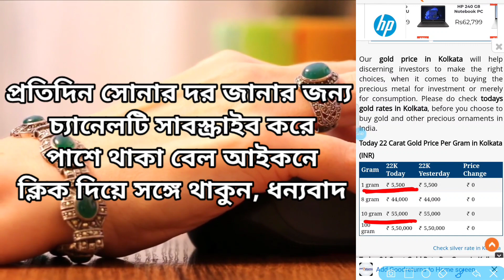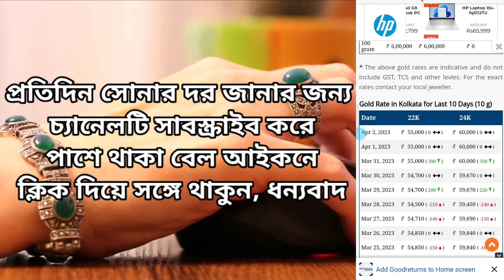Aj sonar dam koto | Today gold rate in Kolkata | 22 & 24 Carat gold price on 3rd April 2023 | সোনা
hey video madhyam Amra 22 carat and 24 carat Kolkata gold rate Jambo
প্রথমে 1 গ্রাম তারপর 10 গ্রাম তার সঙ্গে সঙ্গে এক ভরি রেট টা জেনে নেব